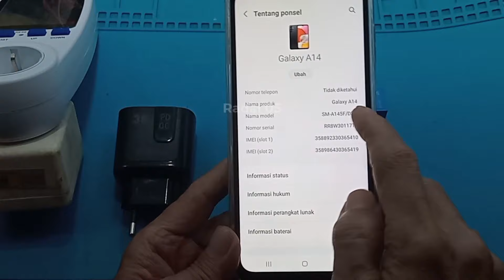Charger Adapter 36W PD QC Samsung Xiaomi Oppo Vivo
Charger Adaptor 36W Type C + USB Fast Charging kepala charger Universal BASIKE Mini Dual Usb EU Plug Quick Charging Charger Wall

link Pembelian :
Cek UGREEN Kepala Adaptor Charger Dual Port USB PD QC 3.0 36w 38w Adapter Quick Charge Untuk iPhone Samsung Xiaomi Oppo dengan harga Rp85.000. Dapatkan di Shopee sekarang!

00:00 Radal 05
00:12 Kepala charger Samsung Vs Fast Charger
00:40 Tes